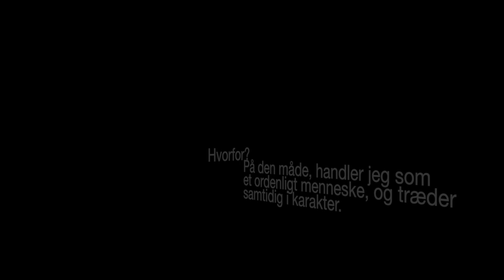Den Gyldne Middelvej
Et lille projekt, jeg har lavet i filosofi. Her kommer jeg ind på Aristoteles "Gyldne Middelvej".